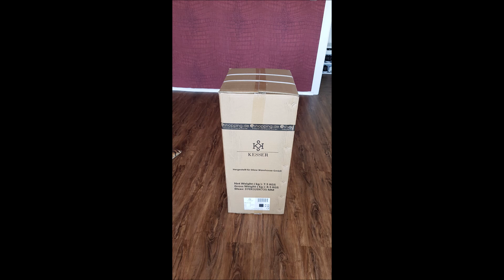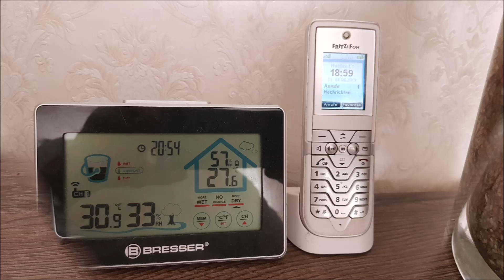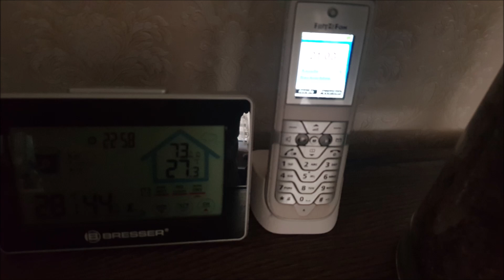Kesser mobile Klimaanlage 4 in 1, Erfahrungen, Test, Vorteile und Nachteile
Meine persönliche Erfahrung, getestet in einem 16 qm Raum. Mit Temperaturtabelle im praktischen Test, Vorteile und Nachteile.